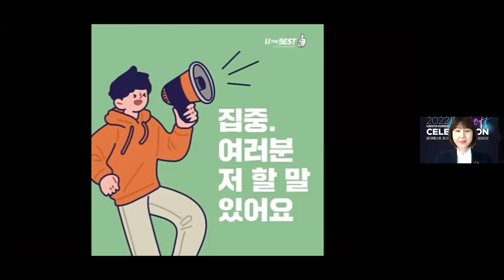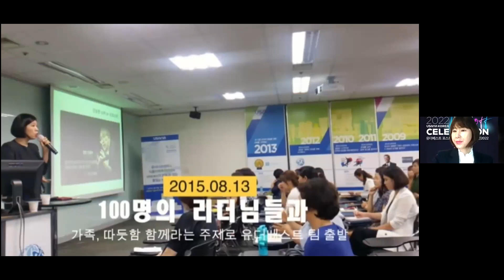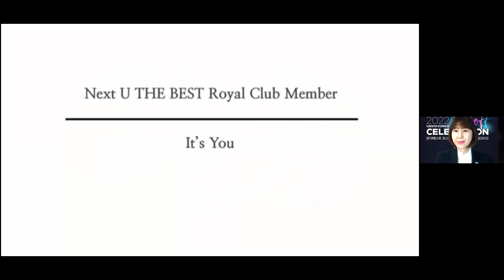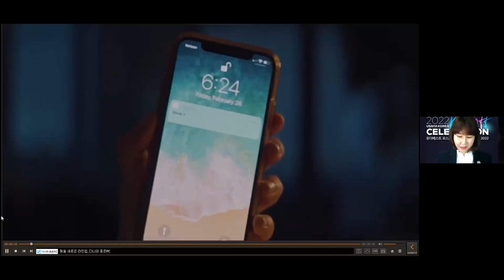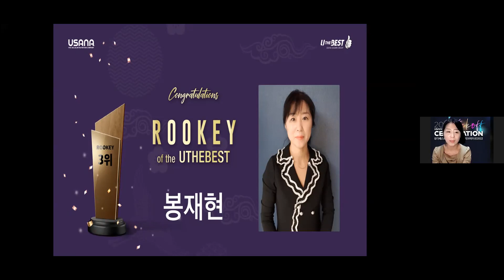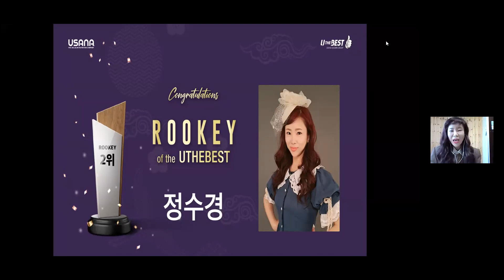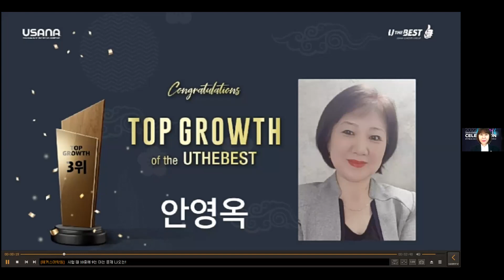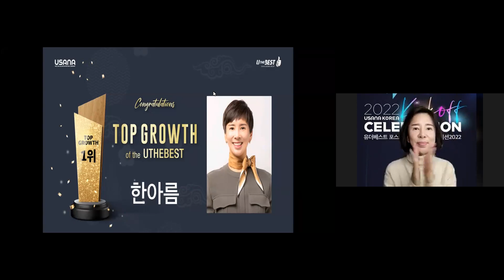유더베스트 포스트 킥오프 셀레브레이션 20220120